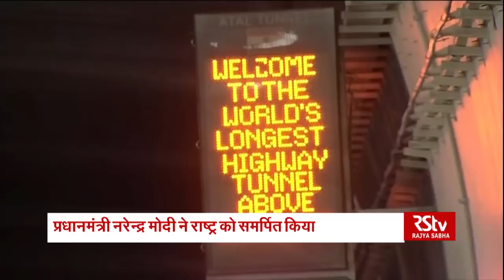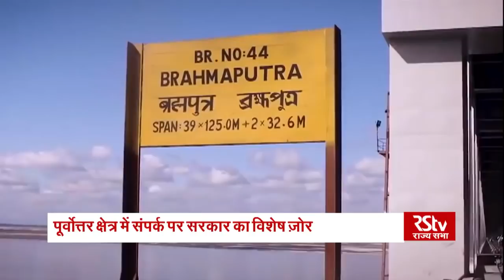Special Report - सरहद तक विकास | Border Development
Border Roads Organisation (BRO) has proposed eight tunnels that will enhance connectivity to Ladakh, a couple of similar projects are also planned for Kashmir linking roads to the Line of Control. Atal Tunnel at 10,000 feet in Rohtang was inaugurated by PM Narendra Modi on October. While the work for construction of 14 km tunnel has already started at Zojila Pass at more than 11,500 feet that will keep Srinagar connected to Leh all year round. The tunnel will keep Srinagar connected with Kargil, Dras and Leh through the year. 44 Bridges made by BRO across 7 States/ UTs also dedicated to the Nation.